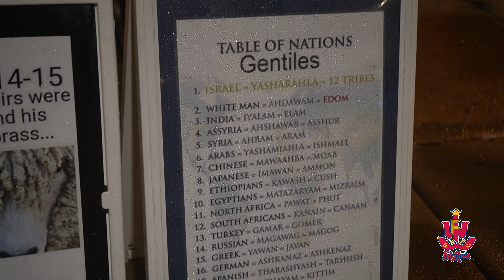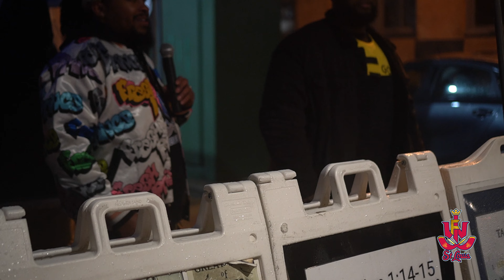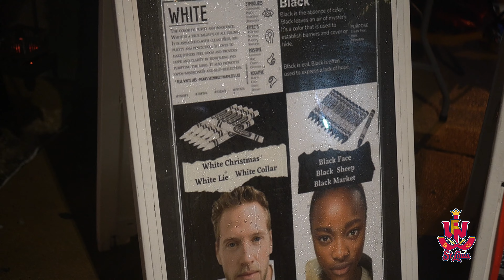THE BROTHER WANTED TO LEAVE BUT THE LORD HAD HIS FEET PLANTED